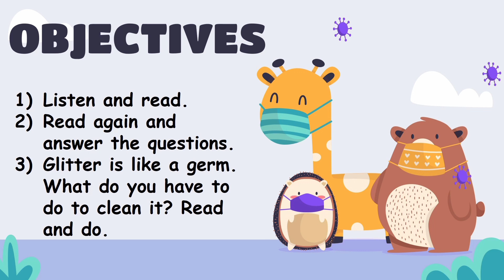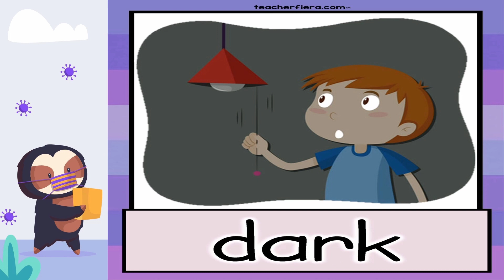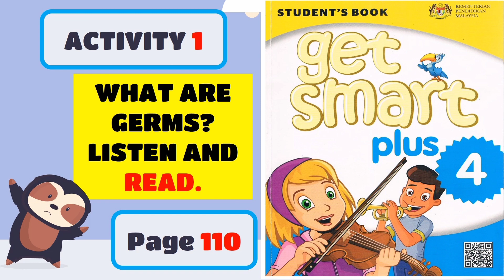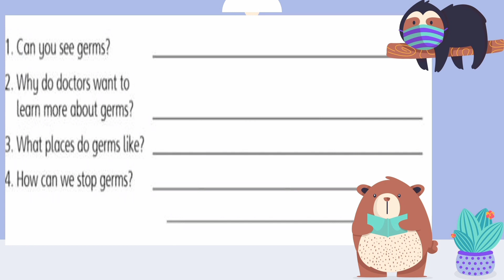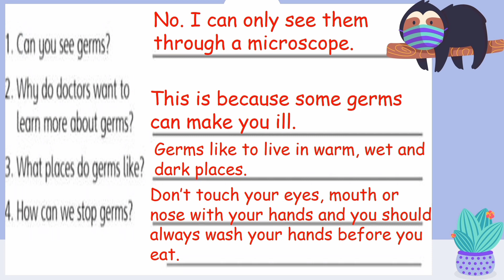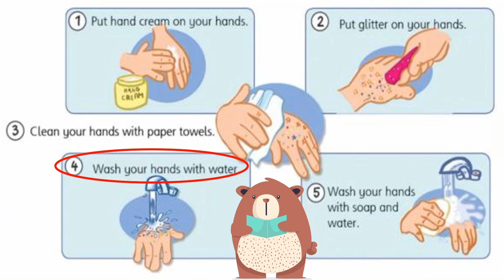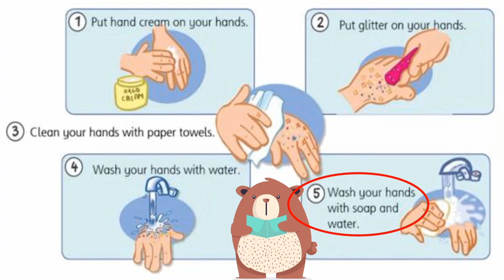GET SMART PLUS 4 : MODULE 10: WHAT'S THE MATTER? | Reading Time (What are Germs?) | Page 110 & 111